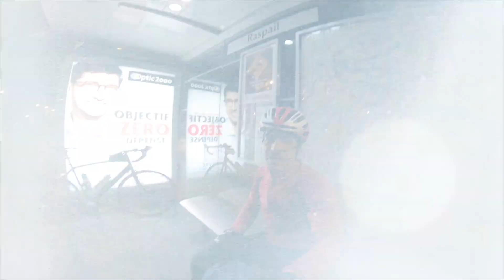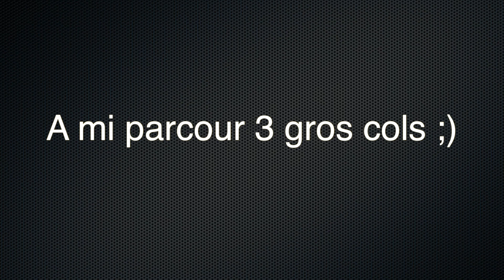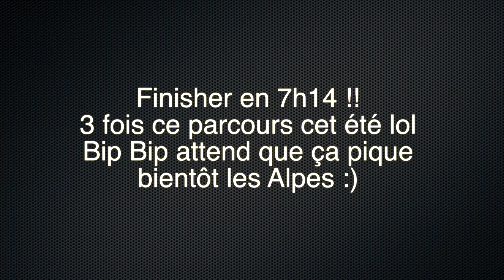La Corima 2018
A peine 1000km au compteur en vélo 15000D+ & 450 km de course à pied 9000D+ de très bonne sensation parcours atypique à Montélimar : La Corima Drôme Provençale